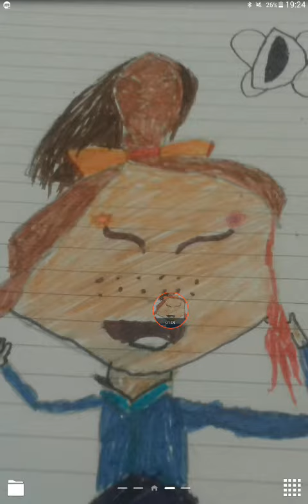Fun with daisy read desc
If u wanna do this read all this
1 install mobizen screen recorder (samsung)
2 screenshot and pause my wall paper from the video
3 set it as your wallpaper and record circle
4 find a fresh page on your home page
5 HAVE FUUUUNNNNNN!